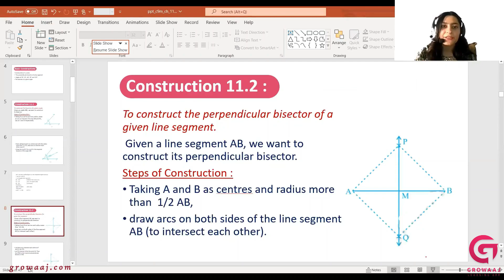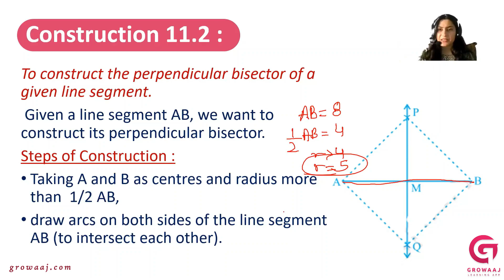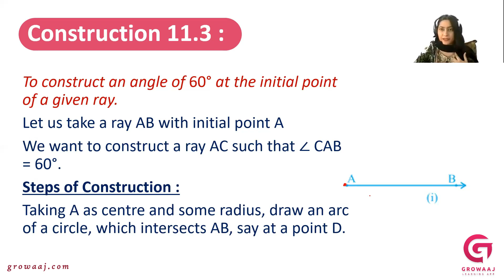Construction, Basic Construction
2_pec9m_11_11.1_&_11.2_construction_&_basic_construction

📐 Welcome to our construction tutorial series! In this video, we're starting with the basics by exploring "Basic Construction" techniques, essential for anyone delving into the world of geometric constructions.

🔍 Join us as we break down fundamental construction methods step by step, covering everything from constructing lines and angles to creating basic geometric shapes using only a compass and straightedge.

💡 Whether you're a student learning geometry for the first time or someone seeking to refresh their construction skills, this video is for you! We'll provide clear explanations, practical examples, and hands-on demonstrations to help you master the art of geometric construction.

🔨 By the end of this video, you'll have the knowledge and confidence to tackle more complex constructions, laying a solid foundation for your journey into advanced geometric constructions.

🔗 Don't miss out on this opportunity to enhance your geometric skills and unlock your creativity through construction.